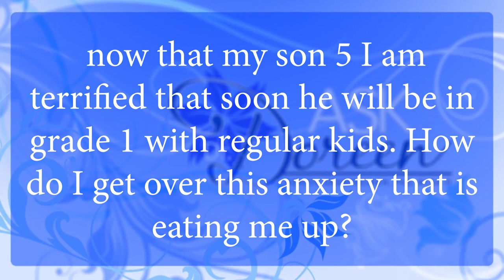Ask Dr. Doreen | How to Get my Child Comfortable in School?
✨ Dr. Doreen Granpeesheh BCBA-D responds to a viewer that is about to introduce their 5 year old neurodiverse son to Grade 1. Tune in and see what Dr. Doreen has to say in this segment of Ask Dr. Doreen.

🎥 𝗖𝗵𝗲𝗰𝗸 𝗼𝘁𝗵𝗲𝗿 𝗔𝘂𝘁𝗶𝘀𝗺 𝗟𝗶𝘃𝗲 𝘃𝗶𝗱𝗲𝗼𝘀 🎥

Autism Live is an interactive webshow providing support, resources, information, facts, entertainment and inspiration to parents, teachers and practitioners working with children on the Autism Spectrum. Viewers are encouraged to participate by asking questions of experts, offering suggestions for topics to be discussed and sharing progress their children have made on the Autism Spectrum.